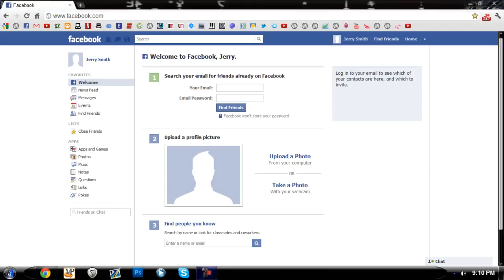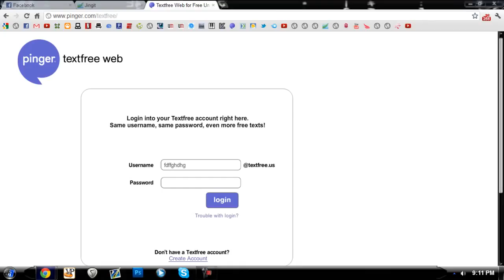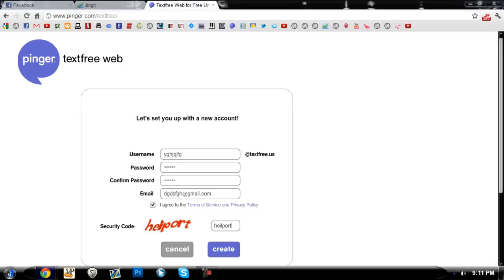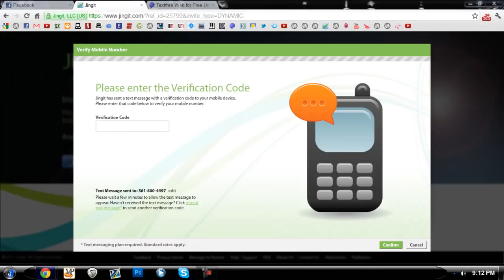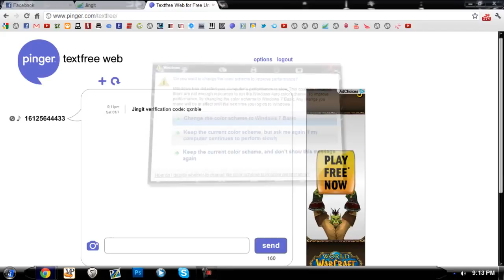Phone Verification Online - Without a Phone - 2021 Edition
Learn How to Bypass Phone SMS Verification on any Website/Service via Virtual Numbers.